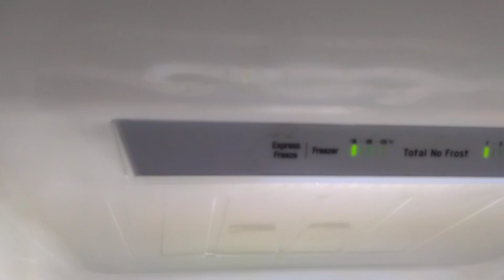Co robić z lodówką.